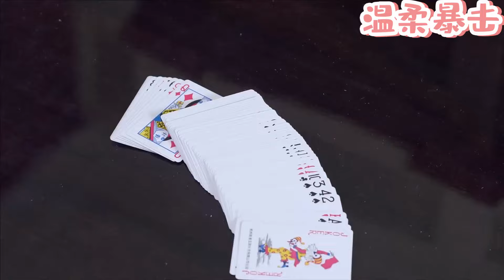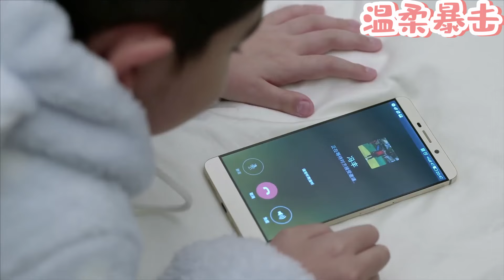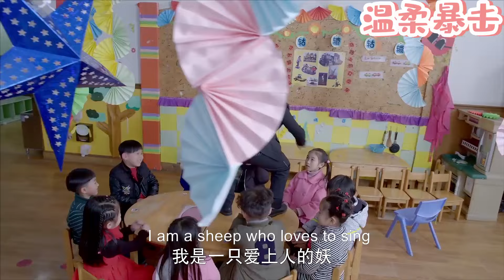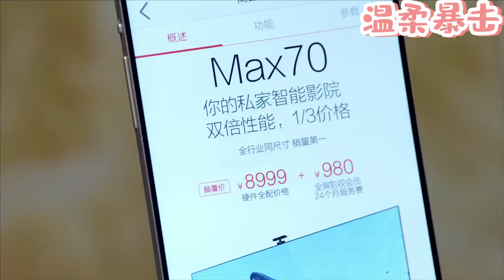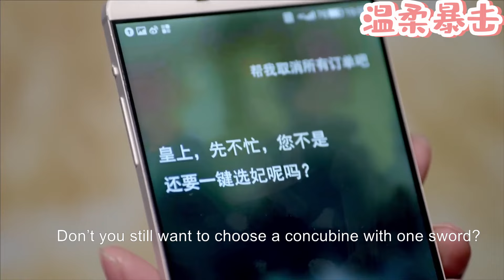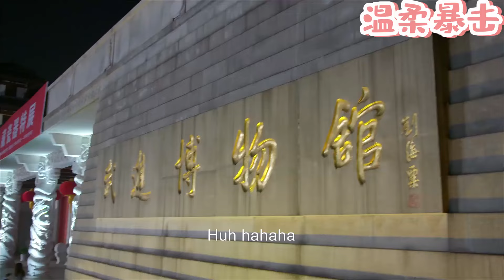【熱劇推薦】丈夫拋棄妻子娶小三，下秒6歲兒子1句話，讓他瞬間後悔出軌立馬追回妻子！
該視頻來源於電視劇片段。YGGHDHXD 20
👇更多精彩在這裡：